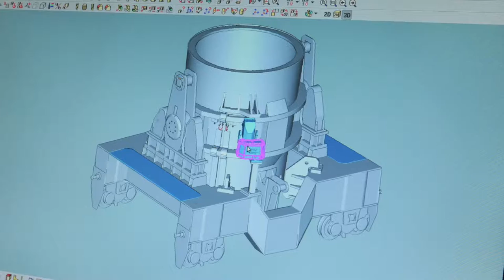VERTICAL AUTOMATIC INERT GAS COUPLING (I.G.C.) SYSTEM FOR LADLE STIRRING